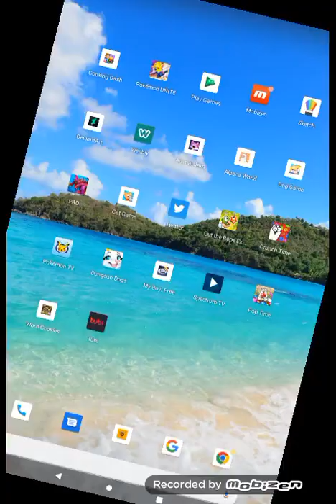mobizen 20220528 184231